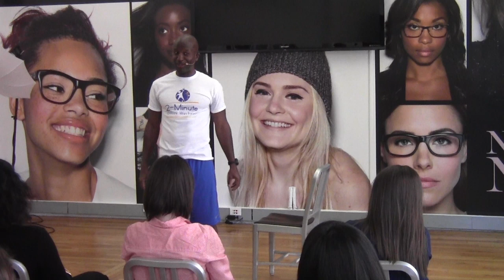Kirk Charles Speaking Excerpts